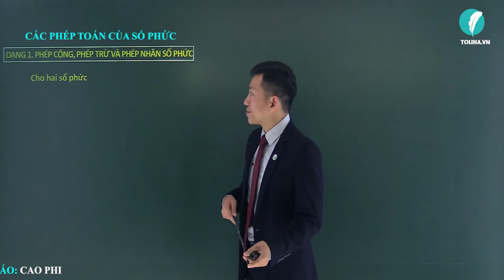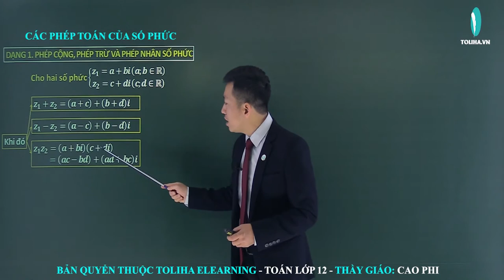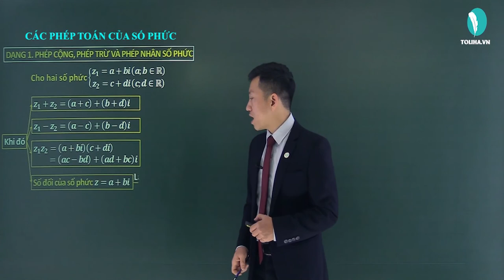Các phép toán về số phức - Số phức - Giải Tích 12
Các phép toán về số phức
Học trực tuyến đầy đủ bài giảng, bài luyện tập tại:

Số phức

TOÁN 12